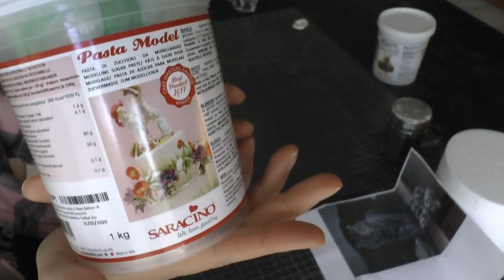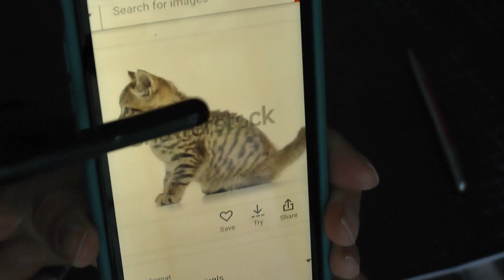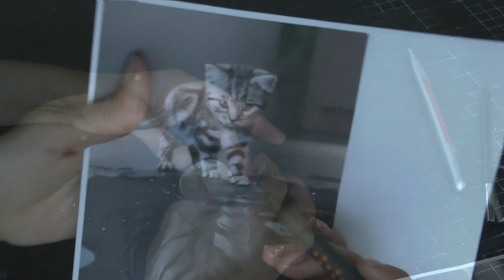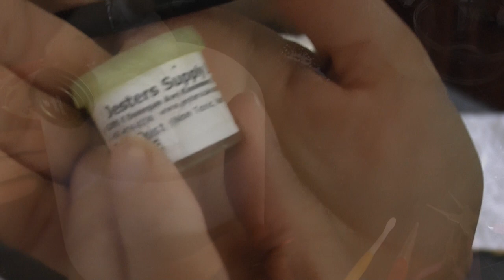Kitty Tiger Cake Topper Tutorial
To see the supply list and inspiration photos to use for printing, see the full project tutorial on the Cakeheads

Watch the full Tiger Reflection Cake tutorial and hundreds of other tutorials on the Cakeheads website with a Cakeheads membership!